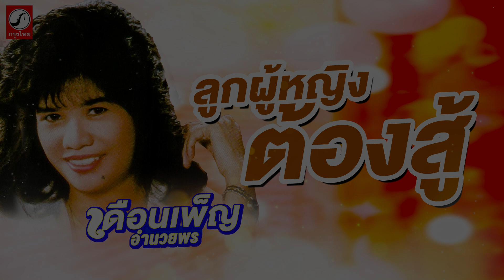ลูกผู้หญิงต้องสู้ - เดือนเพ็ญ อำนวยพร「OFFICIAL AUDIO」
เพลง ลูกผู้หญิงต้องสู้
ศิลปิน เดือนเพ็ญ อำนวยพร